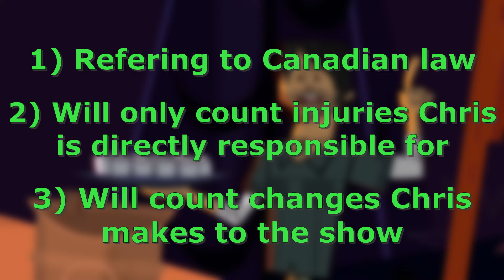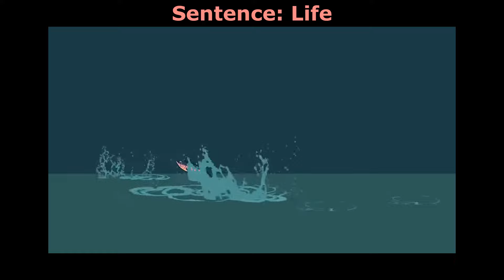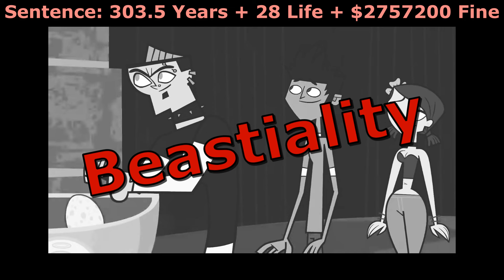If Chris McLean Was Criminally Charged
Listing the crimes of Chris McLean from the Total Drama series.

Intro - 0:00
Island - 0:33
Action - 3:11
World Tour - 4:23
Revenge Of The Island - 8:35
All Stars - 11:38
Pahkitew Island - 12:55
Outro - 13:56